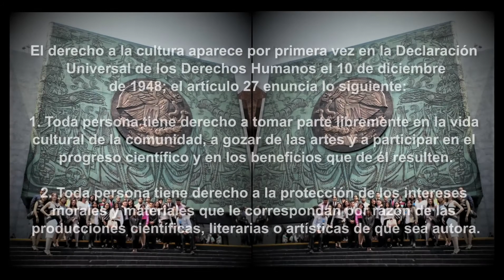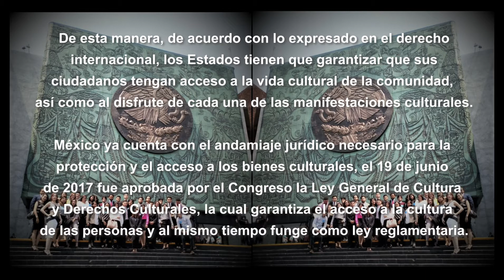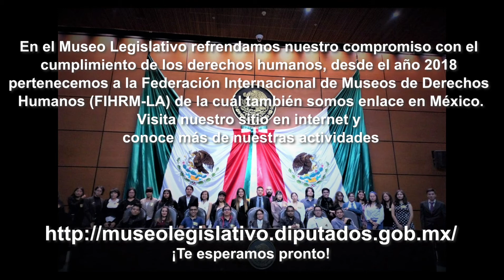Cápsula 2. Efeméride del 19 de junio.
Publicación de la Ley General de Cultura y Derechos Culturales.